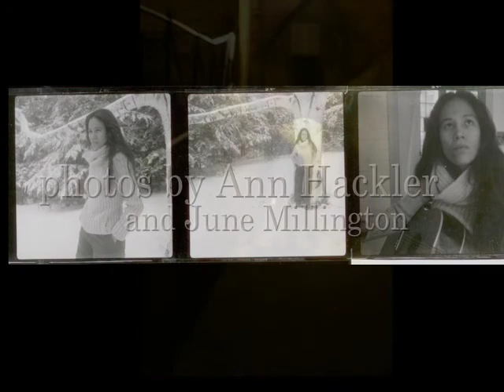"Heaven Loves the Stranger" ~ June Millington.mp4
Written in late '80, recorded in early 1981 with Tret Fure, in Los Angeles. Drums: Richie Hayward; bass, Carrie Barton; keys, Colleen Stewart; guitar and vocals, June Millington; additional backing vocals, engineer: Tret Fure. Sometimes songs take awhile to catch up ~ this one has. At the time of writing I'd just completed work on Holly Near's "Fire in the Rain" and John Lennon had been shot, all fresh in my mind and body-experience. May this be of benefit, and  thanks to all who contributed and participated. Richie Hayward, best-known as the drummer of Little Feat passed away last year - I send special love to him. We met when we were both young scamps frolicking about in LA,  in bands...I remember him with deep affection.
Most of the photos shot by Ann Hackler; edited at the Institute for the Musical Arts, IMA in Goshen, Massachussetts.